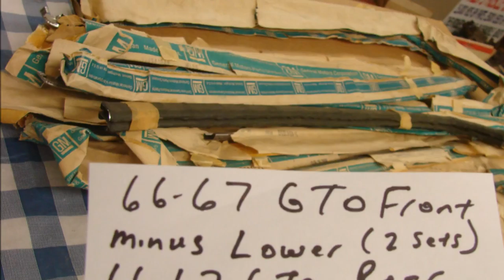1966 1967 GTO Chevelle NOS GM Glass Moldings SS 396